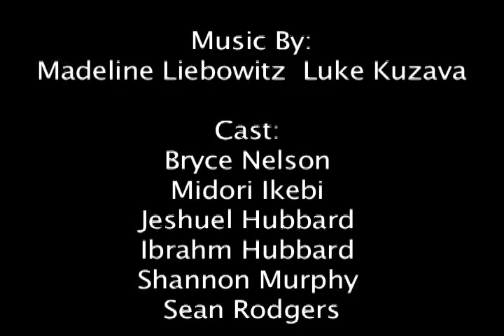Forest Chant Unofficial music video for Muke